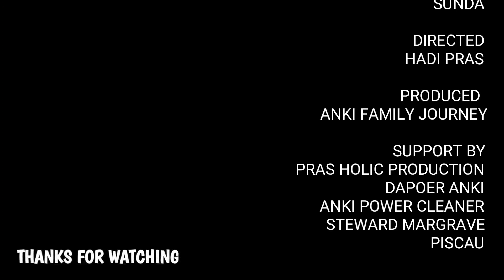REAK PUTRA MEKAR WANGI BIKIN GEGER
Kumpulan video kegiatan sehari hari keluarga Anki jalan jalan, wisata kuliner, memasak dan lain lain, episode kali ini tentang pertunjukan seni reak di alun alun ujungberung

tag;

hastag;